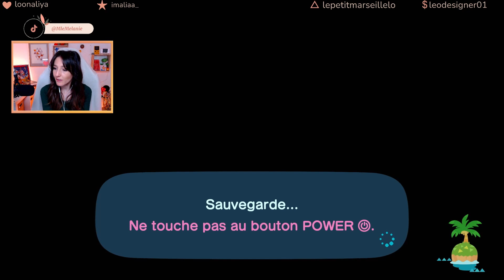#6 - Springalia - On continue la décoration | Rediff de live Twitch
Helloo 🧡

L'aventure sur Springalia continue !!
Bon, sur cette partie on chill plus qu'on ne décore, avant justement d'attaquer les gros travaux ! Car oui, la prochaine vidéo sera riche en décoration et aménagement éhéh
J'espère que ce moment chill te conviendra, prends ton café ou ton thé, un plaid et bon visionnage ^^

Si tu es intéressé pour visiter mes anciennes îles, je te pose ici mes précédents codes oniriques :
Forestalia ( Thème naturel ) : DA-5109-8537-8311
Sambalia ( Thème coloré aux inspirations mexicaines ) : DA-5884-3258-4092

Bonne visite ☀️

Tu peux aussi me retrouver en live sur Twitch, les liens sont en description !

Des bisous 🌻